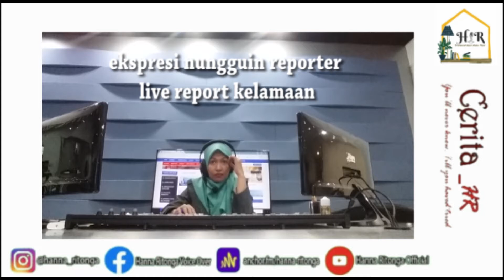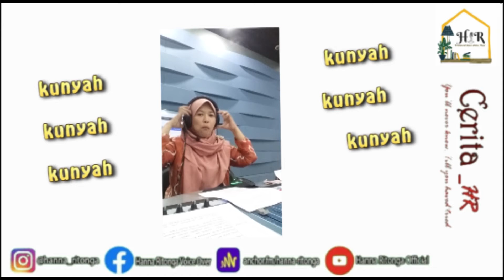HANNA RITONGA - PETUALANGAN SIARAN HANNA PART 1